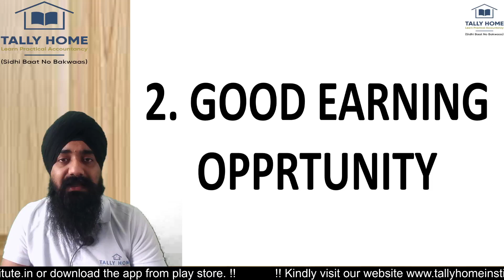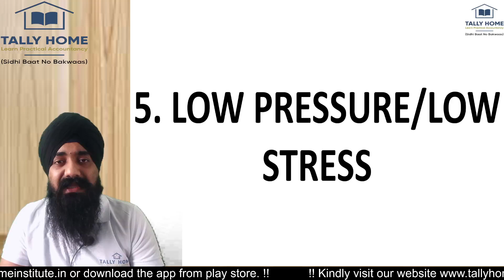ACCOUNTING JOB | ACCOUNTANT WORK | BENEFITS OF ACCOUNTING JOB | GAURAV SINGH SEHGAL SIR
Dear All,
in this video I explained 7 benefits of accounting job , kindly watch the complete video for better understanding.

(or download the telegram app from play store & search tally home & institute channel name)